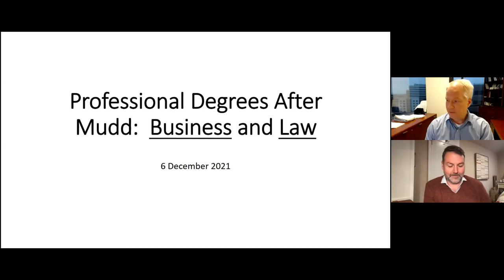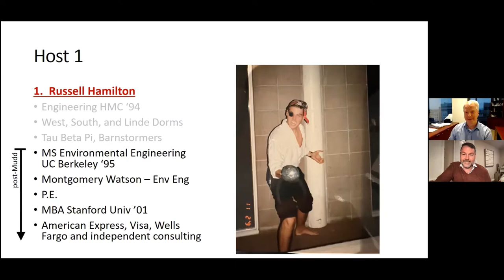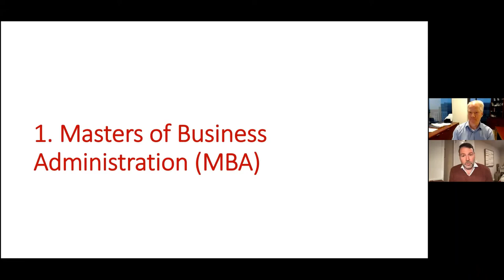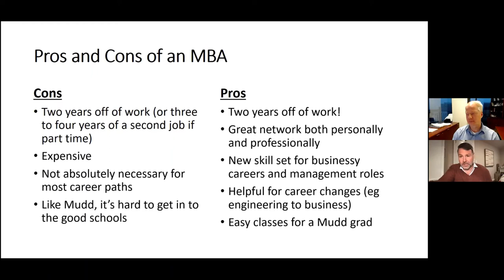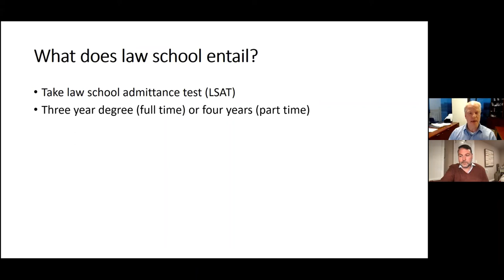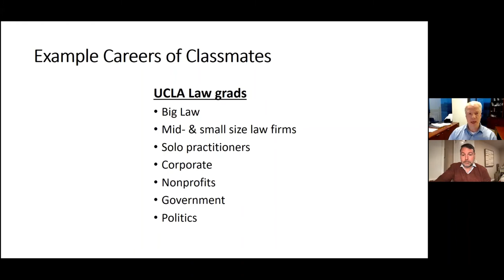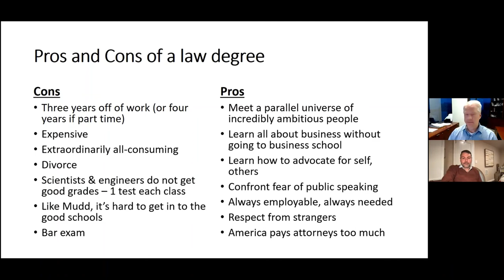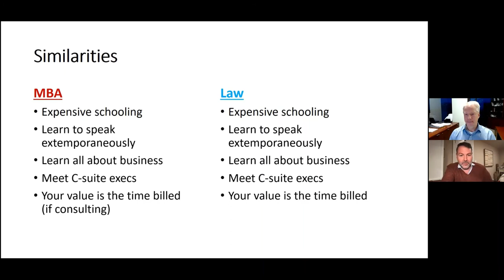Mudd Talks: Going Rogue in Grad School: Business or Law After a Mudd Degree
Russell Hamilton '94 and Mark Mathison '94 discuss career paths for adding an MBA or law degree to a Mudd education.

Mudd Talks is a virtual discussion series offered by the Harvey Mudd College Office of Alumni and Parent Relations. Opinions expressed in the Mudd Talks discussion series are those of the individual speakers and do not necessarily reflect the views of the College administration, faculty, trustees or students.